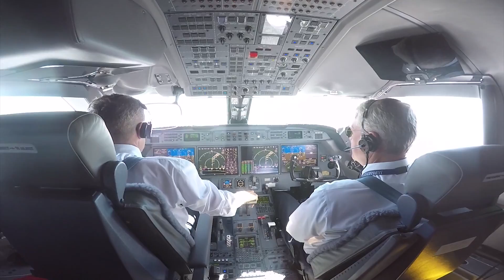G550 Książę Józef Poniatowski w drodze z USA do Polski